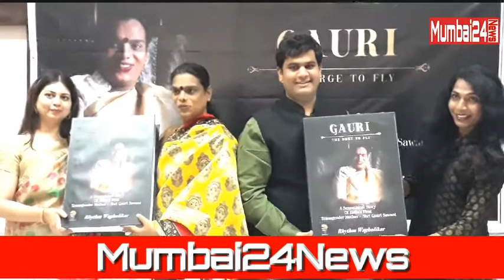Gauri Swant Book Cover Release At Mumbai Press Club | Maharashtra | India | 2019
08th/ March/ 2019